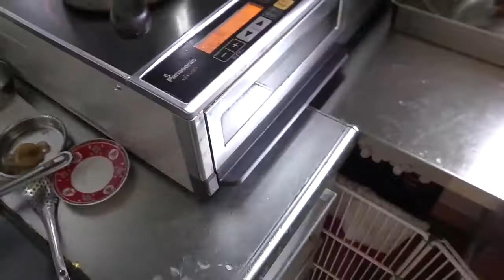幸運な病のレシピ（ 723 ）昼 ：東京シャモガラスープ作り、お煮しめ、鮭焼き浸し（みりん醤油）